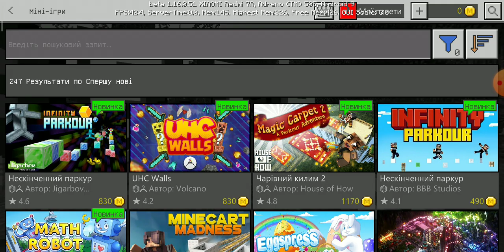27 квітня 2020 р.